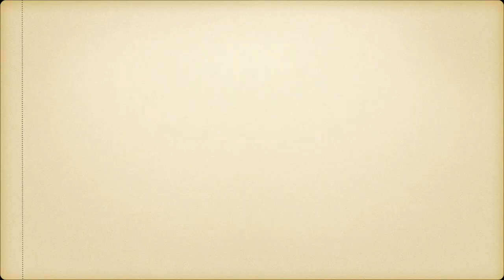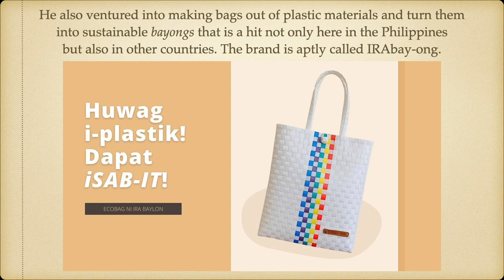Interview w/ Ilocos Norte Fashion Designer & Entrepreneur IRA BAYLON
This is Ira Baylon, Ilocos Norte fashion designer and entrepereneur. Know more about him through this interview. Please watch!